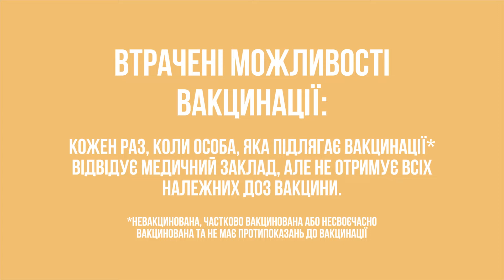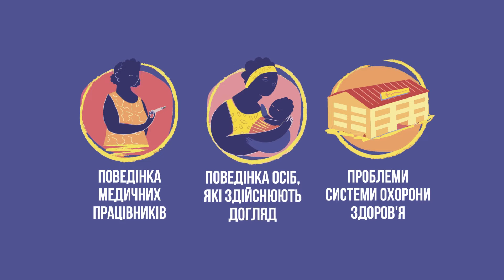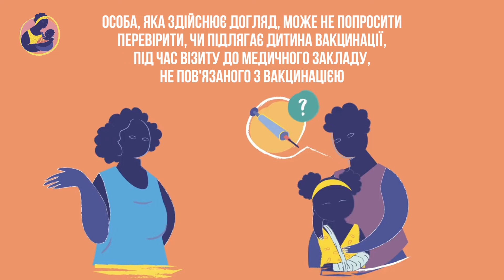Визначення загальних причин втрачених можливостей вакцинації (ВМВ)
Зменшені втрачені можливості для вакцинації збільшують охоплення імунізацією. Медичним працівникам та керівникам важливо розуміти, як виникають втрачені можливості для вакцинації та які заходи для їх подолання є найкращими.